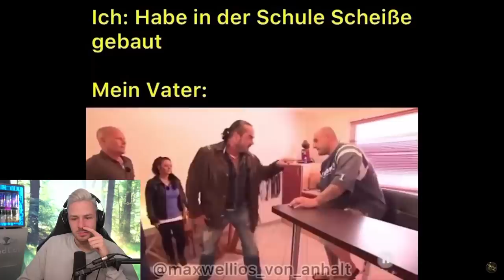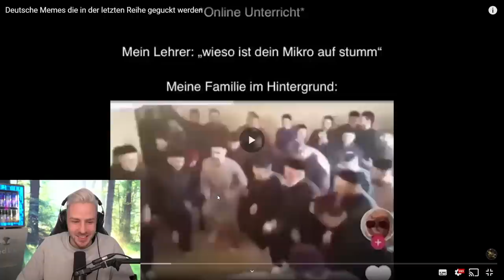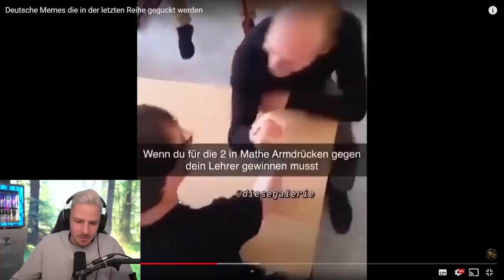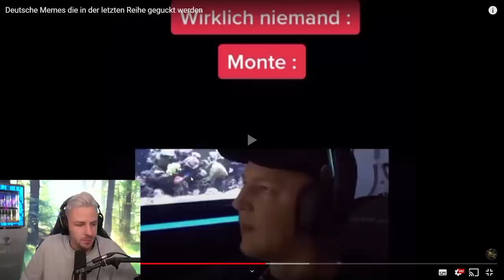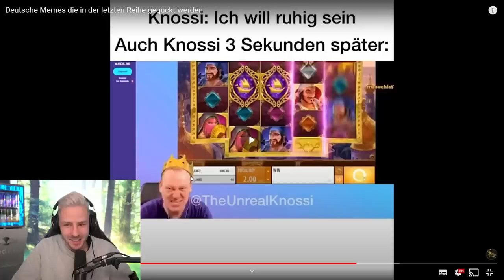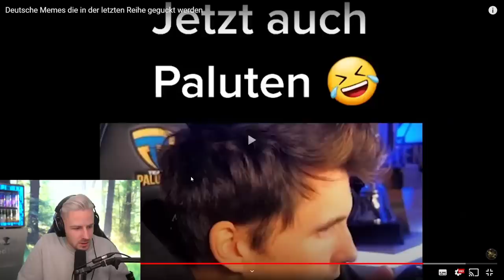Reaktion auf Deutsche Memes die in der letzten Reihe geguckt werden | Wieso sind alle so LOST?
Reaktion auf Deutsche Memes die in der letzten Reihe geguckt werden